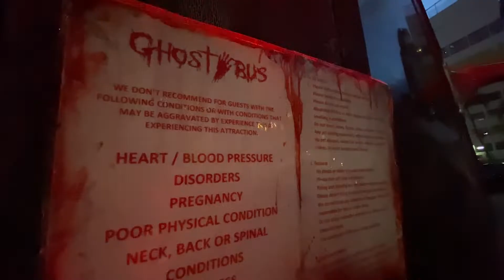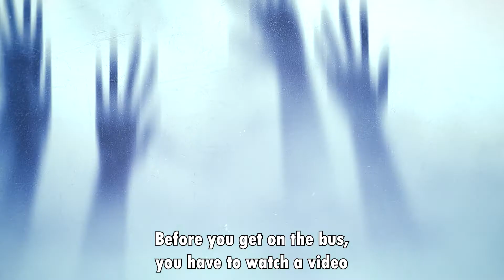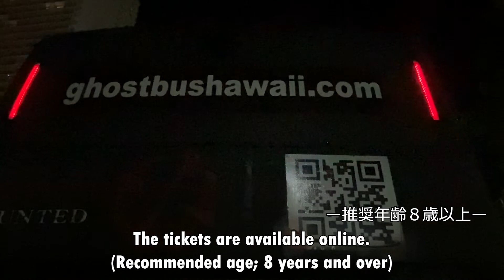ワイキキ最強アンド最恐アトラクション！ゴーストバスハワイ！The Ghost Bus Hawaii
ワイキキにある“ゴーストバスハワイ”。その見た目から、私もとても気になっていましたが、ついに体験することができました。………叫び過ぎました。日本クオリティのお化け屋敷をハワイでも是非お楽しみください。ハロウィンにもぴったりのアトラクションですが、年中お楽しみ頂けます！！
Have you seen a creepy looking bus in Waikiki? It's called the Ghost Bus Hawaii. Crazy things will happen to you on the bus. It's so scary but after screaming a lot, you will feel good! It's worth trying!